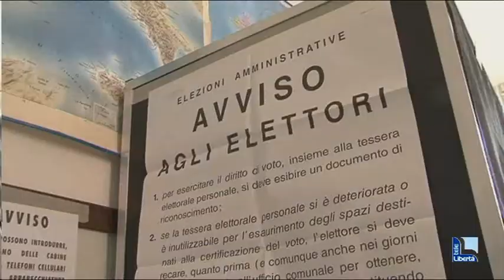Elezioni amministrative 2017, i candidati a Piacenza